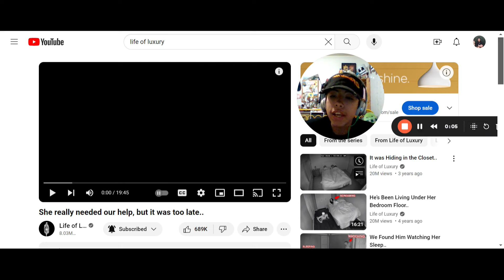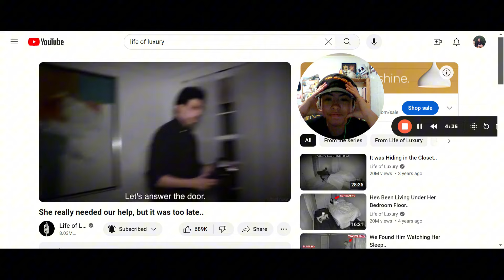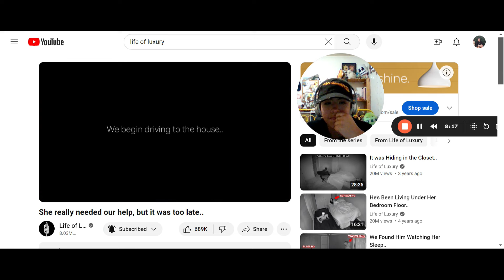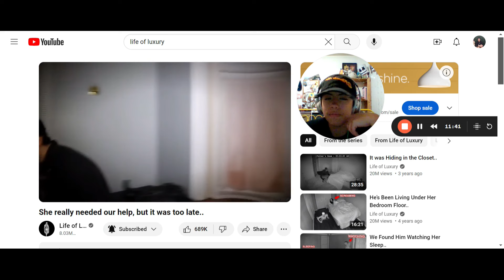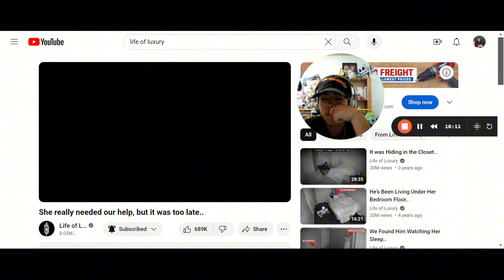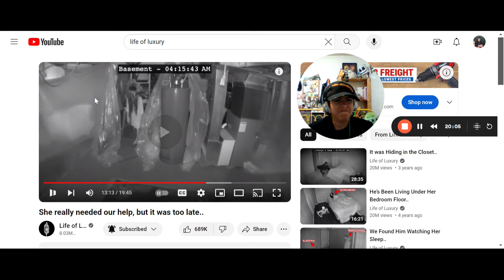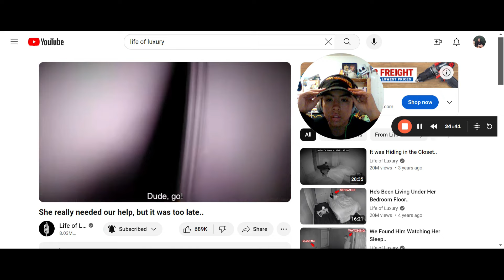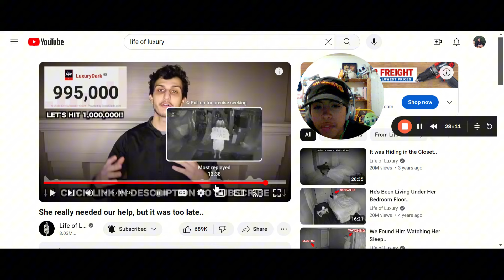She REALLY needed our help, but it was too LATE...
this video was super duper scary...

thank you all for the support & love💙